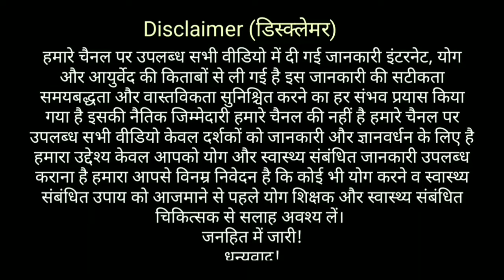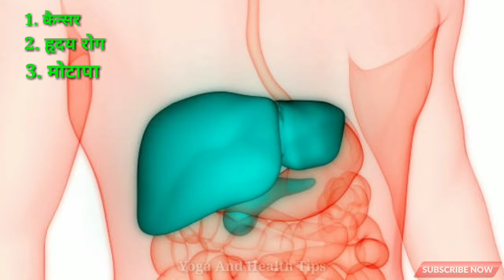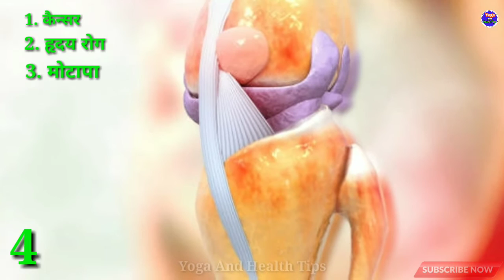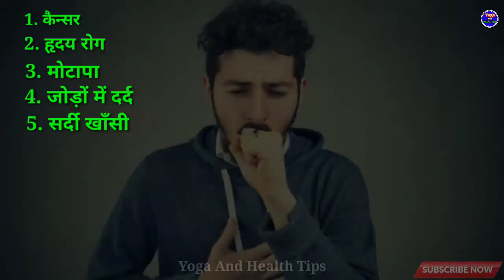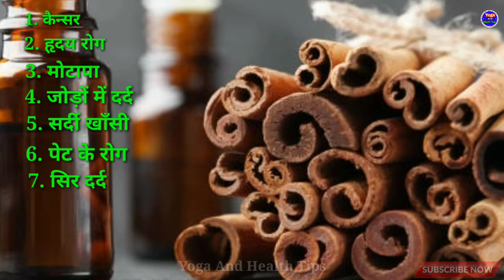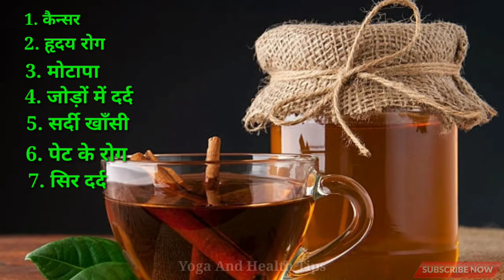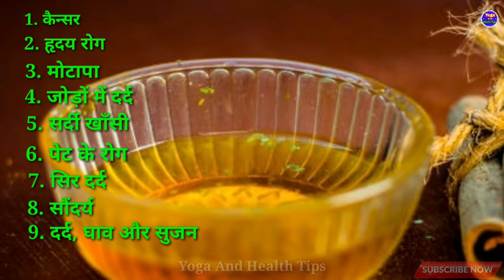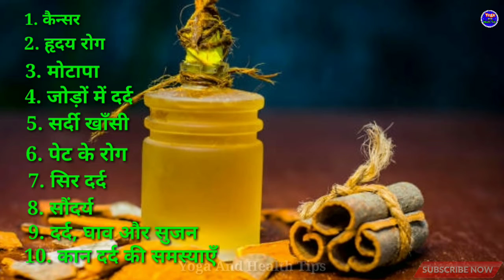Top 10 Health Benefits of Cinnamon (Dalchini) in Hindi || दालचीनी और शहद के अनोखे फायदे | zeylanicum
Hello friends, in this video you will learn about the benefits of cinnamon (Dalchini). Which diseases can be avoided by the use of cinnamon and honey. For which diseases cinnamon and honey are beneficial.  Cinnamon and honey use, recipes and benefits of home remedies.

दोस्तों इस वीडियो में दालचीनी के फ़ायदे की जानकारी दी गई है।  दालचीनी का स्वास्थ्य के लिए क्या-क्या फायदे होते हैं और इसका उपयोग कैसे किया जाता है। मसालों की रानी, दालचीनी और शहद के इस्तेमाल से 10 बड़ी खतरनाक बीमारियों से बचा जा सकता है।  दालचीनी और शहद का प्रयोग कैसे करें, प्रयोग करने की विधि, उपचार और फायदे । दालचीनी और शहद के गुणों को प्रयोग में लाने का सही तरीका, सही नियम व इसके फायदे और घरेलू नुस्खे द्वारा उपचार।
धन्यवाद!

इसी तरह के और भी वीडियो देखने के लिए दिए गए Link पर Press करें और वीडियो को अंत तक जरूर देखें ।
  1. Health benefit of eating Orange

  2.Amazing health benefit of eating pomegranate

  3. Top health benefit of Ginger
  सेहत के लिए कमाल का है अदरक ! अदरक के गजब के फायदे, उपयोग और घरेलू उपचार

  4. Top 20 benefit of holy basil, tulsi leaves

  5.Symptoms, causes and home remedies for viral fever

  6.Top 50 home remedies for sneezing in Hindi
  सर्दी जुखाम और एलर्जी के होने के कारण, लक्षण तथा घरेलू उपचार ।

  7.Symptoms, causes and home remedies for fatty liver

  8.Symptoms, causes and best home remedies for constipation

  9. Disadvantage of drinking water after meals

  10. Top 10 health benefit of cloves, Laung

  11. Top 10 health benefits of cinnamon dalchini

  12.Best health benefit of eating apple in Hindi

  13.Disadvantage of eating Pomegranate in Hindi

  14.Miraculous Benefits of  Drinking Turmeric Milk

  16. Best 5 tips to keep your eye healthy

  17.How to care your hair

  18. How to gain weight fast in hindi

  19. 10 Easy Home remedies for skin problem in hindi

  20. Pomegranate benefits during pregnancy in hindi